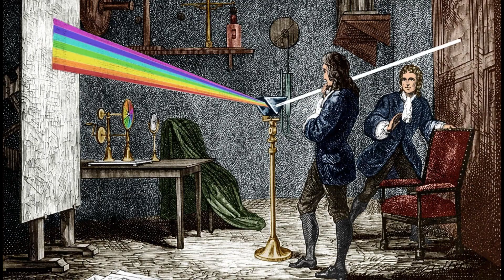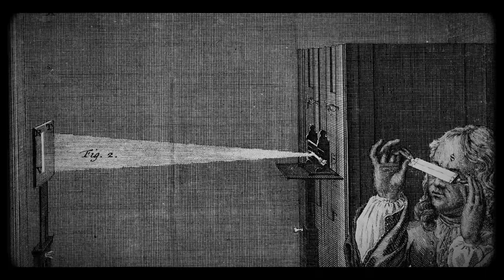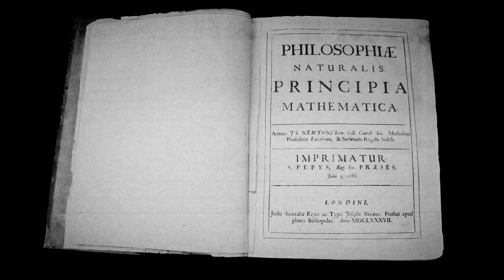وثائقي عن إسحق نيوتن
في هذا الفيديو سنتحدث عن وثائقي عن إسحق نيوتن ، إسحق نيوتن من اشهر العلماء علي مستوي العالم بكل تأكيد في مجال الفيزياء
سنتحدث في هذا الفيديو عن إسحق نيوتن من بداية مولده الي وفاته ، وقصة السحر الذي عرف نيوتن به قبل وفاته إسحق نيوتن ، وسنتحدث عن ابرز اسهامات إسحق نيوتن في مجال الفيزياء ، والانجازات التي حققها إسحق نيوتن